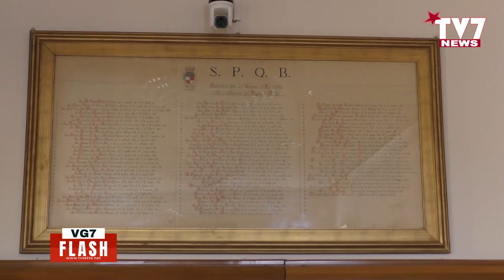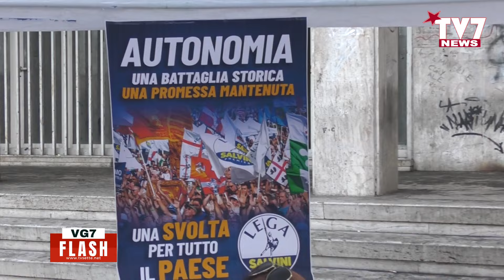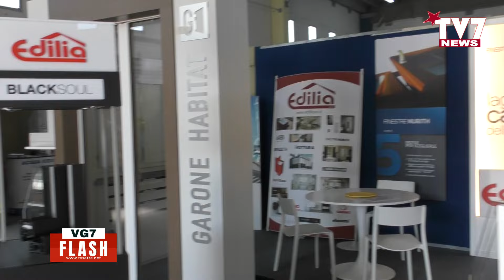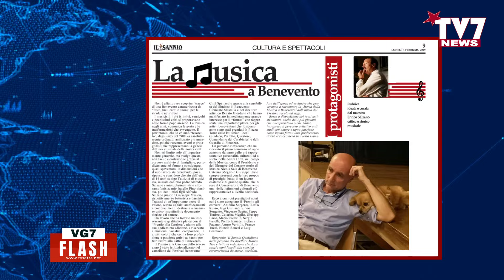VG7 FLASH 23 SETTEMBRE 2024